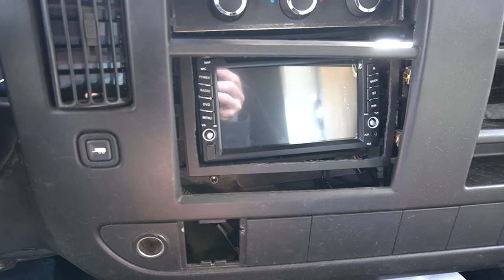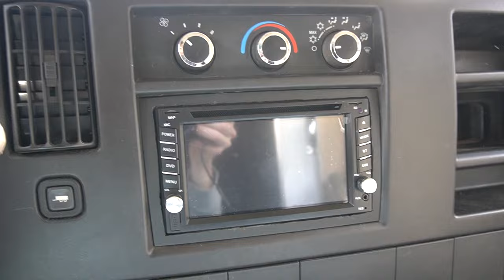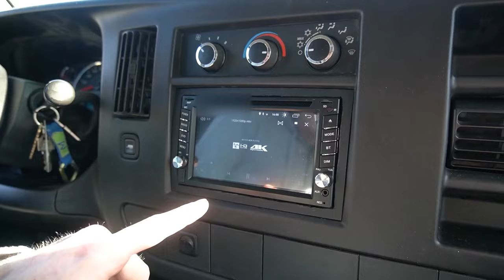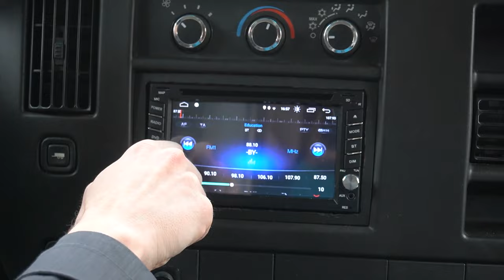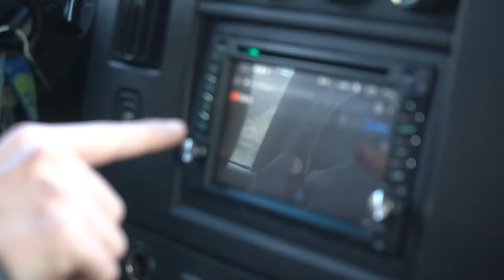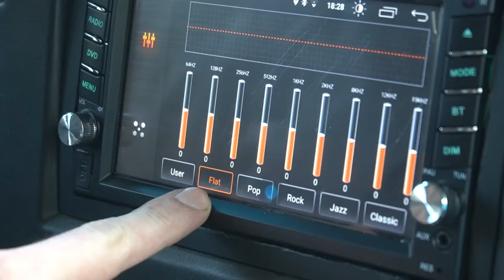BOX TRUCK CONVERSION | Android Radio, Car Speakers, and Lock for Cargo Door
We’re a few steps closer to our dream. Moritz has been on a mission to PUMP UP THE BEATS in the truck. ONE MORE MONTH TIL WE HIT THE ROAD (pending lockdowns).

We installed an Android radio, new speakers, and finally, figured out the lock for our cargo door. THAT was a quest, installing the lock, but we feel SO MUCH safer now. In line with our trend, we’ve kept the cab addition looking pretty scrappy to be more “stealth.”

Last, but definitely not least, we want to remind all of you how important and loved you are to us. If you are going through a tough time, it’s okay! Your feelings and emotions are valid and there are people who WANT to help you.

Help is available, speak to someone today (national suicide hotlines):
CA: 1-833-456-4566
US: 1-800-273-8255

Let’s remove the stigma of depression and anxiety together. We love you all.

On the road to pitches,
Moritz + Chiko

P.S. If you’d like to contribute, here’s Lee MacMillan’s Go Fund Me

Our truck is a 2009 GMC Savana G3500 cut-away with a 12 ft box and our dream is to convert it into a camper van for a year-long, North American rock climbing tour. Hence the name, Road to Pitches. Our departure date is set for June 2021.

Credit where credit is due...thank you!
Song: Chandler Juliet - Way Too Young To Feel This Old

1) Airport Lounge - Disco Ultralounge
2) Bright Wish
3) Call to Adventure - Comedy